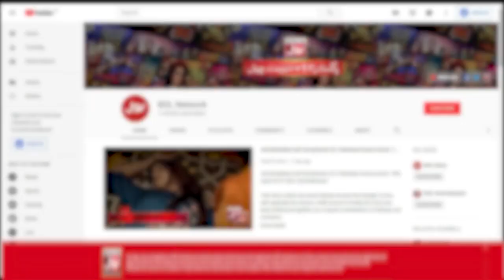Konsay Calendar Mein Saal 355 Din Ka Hota Hai? | Akhri Khilari Kon? | Sanam Jung Show | BOL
Konsay Calendar Mein Saal 355 Din Ka Hota Hai? | Akhri Khilari Kon? | Sanam Jung Show | BOL Entertainment

Konsay Calendar Mein Saal 355 Din Ka Hota Hai? | Akhri Khilari Kon?